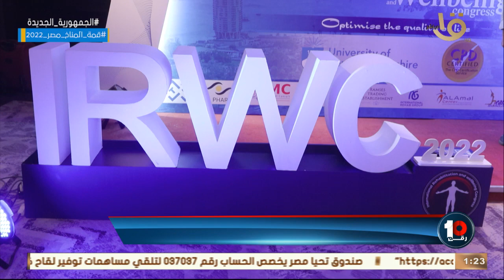تحليل شامل من هشام يكن ومحمد عبد الجليل على مبارة السوبر بين الأهلي والزمالك وحلقة 30-10-2022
رقم 10 | تحليل شامل من هشام يكن ومحمد عبد الجليل على مبارة السوبر بين الأهلي والزمالك وحلقة 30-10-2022